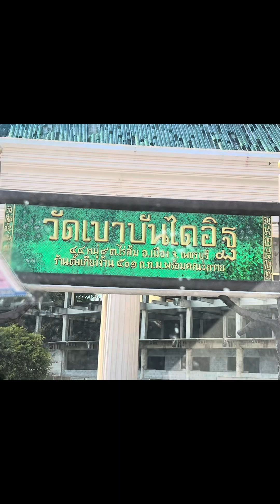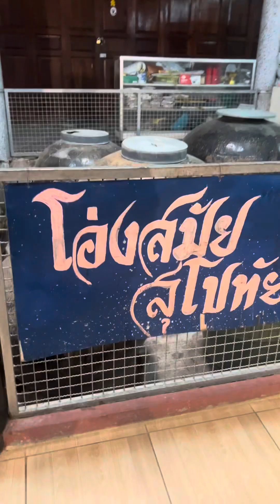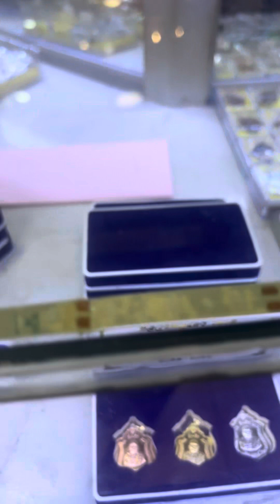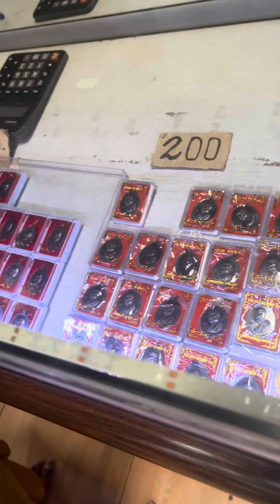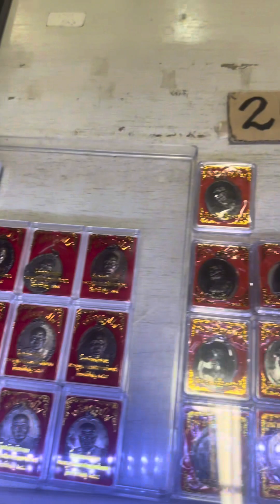EP277.หลวงพ่อแดง วัดเขาบันไดอิฐ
หลวงพ่อแดง วัดเขาบันไดอิฐ จ.เพชรบุรี